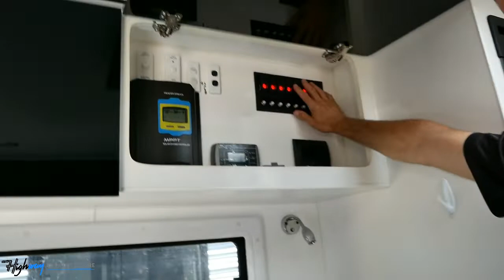2018 - Vacationer Highlander - 226C - Bunk Van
Highway Caravan Centre
1975 Princes Hwy, Nar Nar Goon VIC 3812